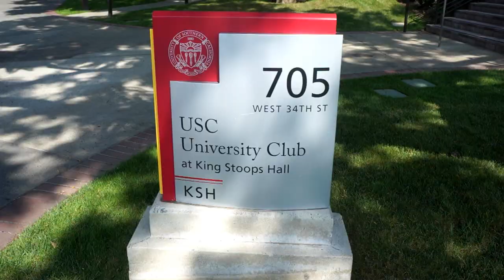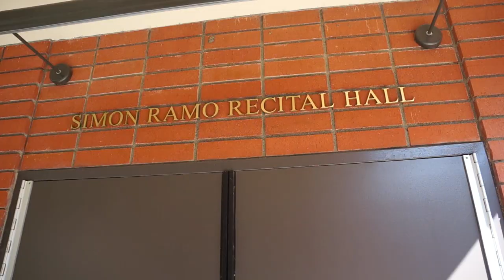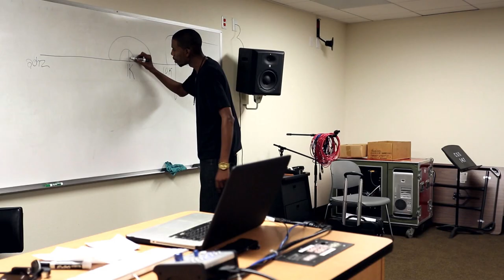EraoftheEngineer - Young Guru Teaches his First Class at USC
Video by: Marcos Velasquez & Jessica Rew for Elefante Entertainment
Producer: KelliNikole for OneTwentyTwo Management